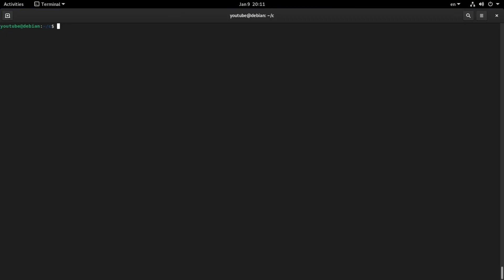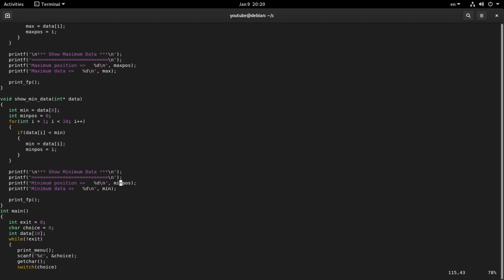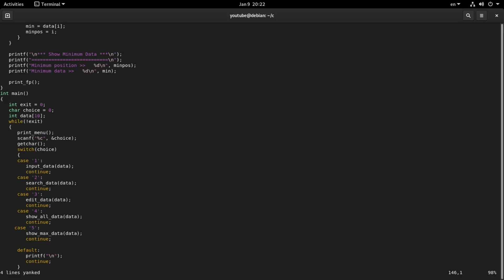Operate on 10 numbers : 3